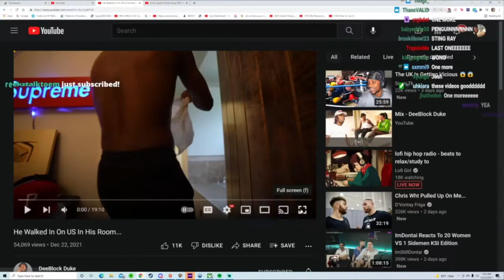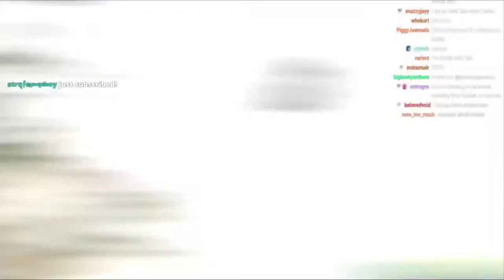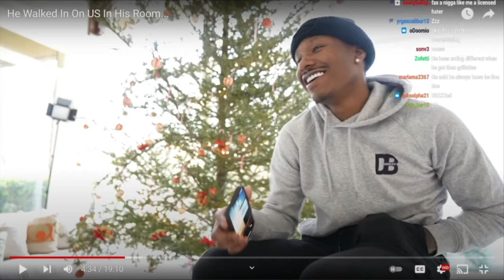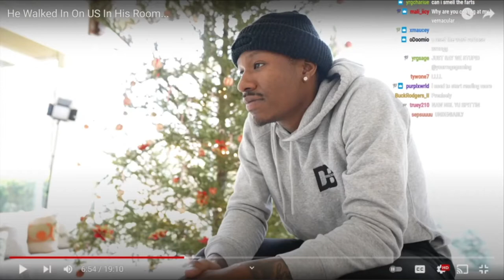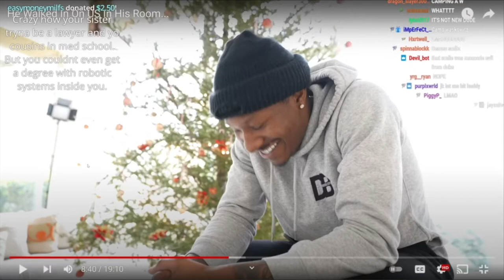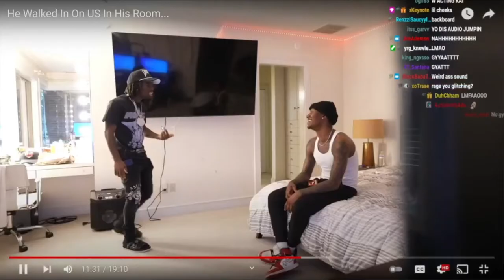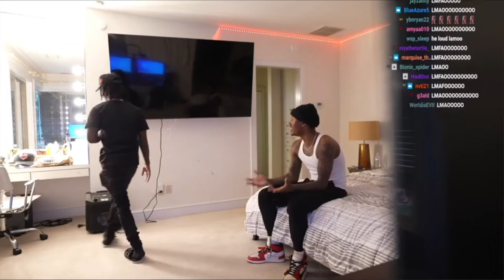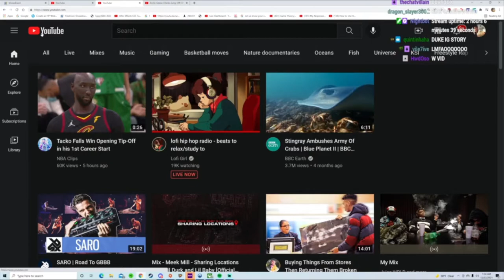YourRAGE Reacts to Duke Dennis Getting Freaky On Your Bed😳 Prank On Kai Cenat (HE WAS MAD😡)